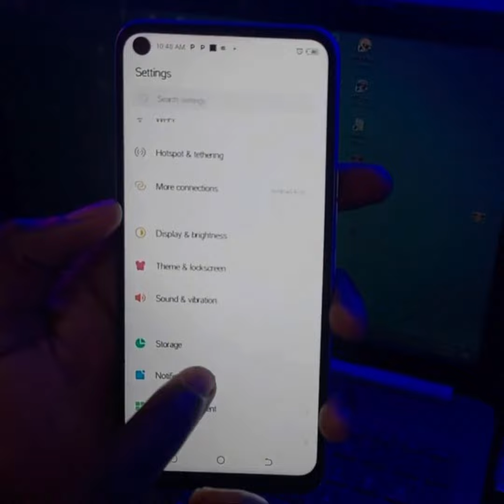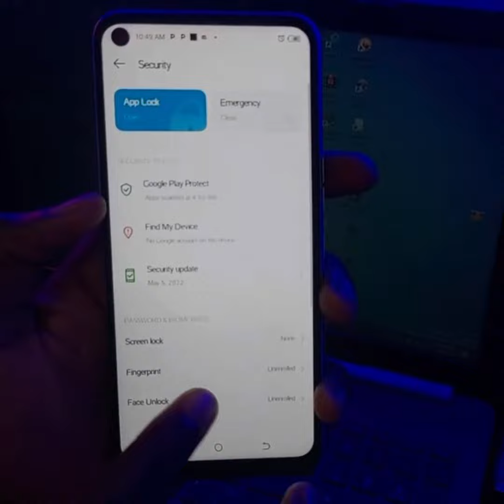Wayar sata a kiyaye